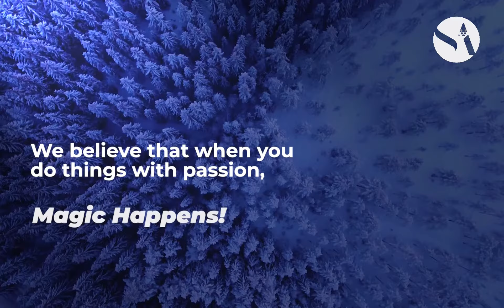SMITH AEGIS Plc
Who we are, what we represent, what we believe!